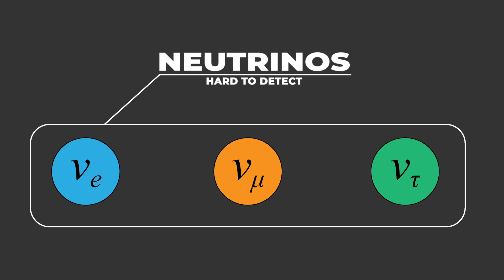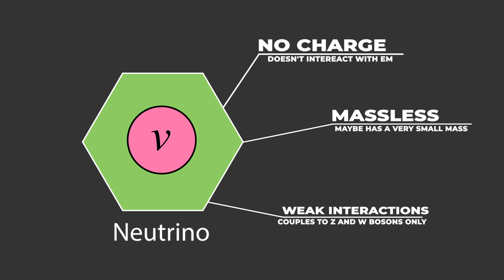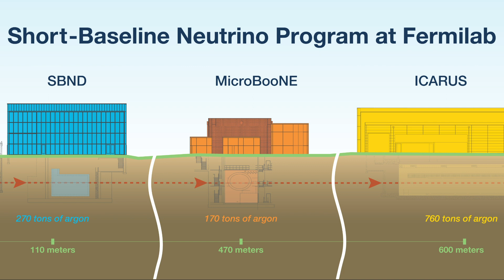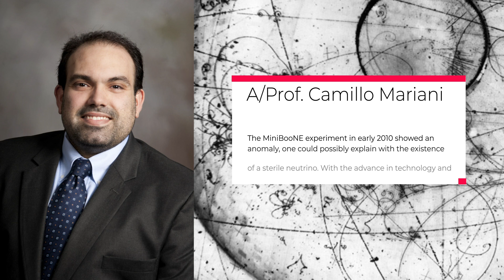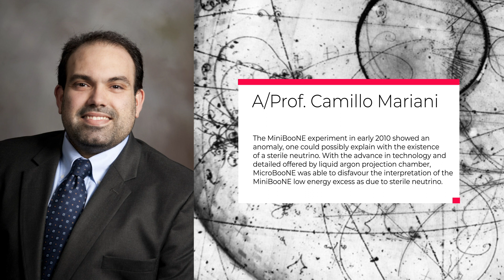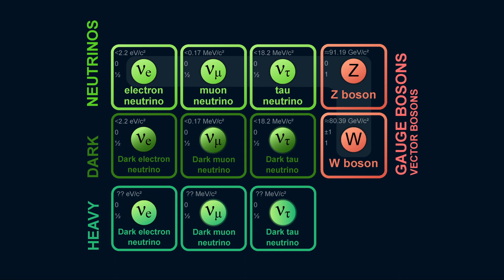The hunt for new neutrino physics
Scientists have been on the hunt for new physics for decades. One potential source of new physics is neutrinos. Experimental results from different experiments around the globe have pointed to the possibility of dark neutrinos. This new neutrino would dramatically change the standard model if proven true. It would also add many questions into the true composition of dark matter. However, there has been conflicting information on this front. Some experiments have pointed to a new sterile neutrino while others have not. Here I briefly discuss some of these results and the potential new particles that these experiments are pointing to.

0:00 - Intro
0:49 - Origin of neutrinos
1:59 - Neutrino oscillations
2:15 - Measuring neutrinos
3:45 - The sterile neutrino
5:20 - New physics?